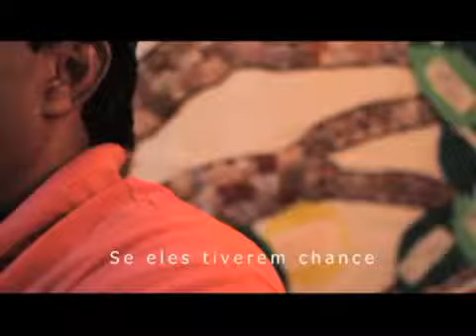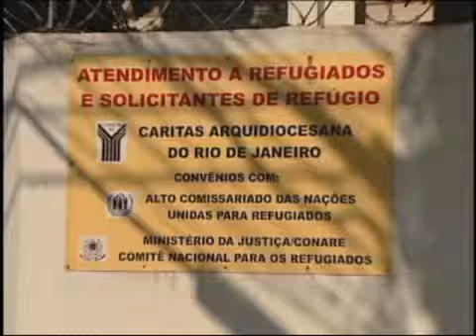Em Família - Refugiados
Em Família - Refugiados: nesta edição, o Em Família fala sobre refugiados,No Brasil, só em 2013, mais de 5 mil estrangeiros entraram nessa situação. O programa debate como ficam a vida e a situação familiar de pessoas que são obrigadas a viver nessa condição. Conversam com a apresentadora Yasmine Saboya sobre o tema Bahman Amirazodi, pastor e missionário refugiado do Irã; Fabrício Toledo, advogado da ONG Cáritas; e Charly Kongo, estudante de turismo e refugiado da República Democrática do Congo.

Apresentadora: Yasmine Saboya. condição de mais de 51 milhões de famílias ao redor do mundo.